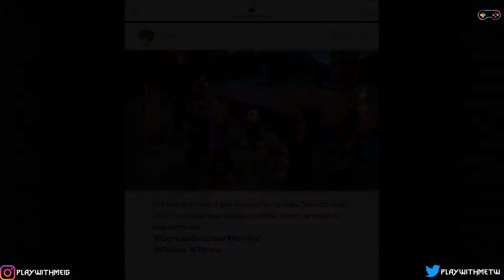27 Un millon de sincorazon | Kingdom Hearts 3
Kingdom Hearts III | PC PS4 PS5 Xbox  Gameplay Español Sin comentarios

ARGUMENTO:
KINGDOM HEARTS III es una historia de amistad en la que Sora y sus amigos se embarcan en una peligrosa aventura. Ambientado en una serie de mundos de Disney y Pixar, KINGDOM HEARTS narra el viaje de Sora, un joven que descubre inesperadamente que posee un poder espectacular. Con la ayuda de Donald y Goofy, Sora lucha para evitar que una fuerza maligna conocida como los sincorazón invada todo el universo.
Guiados por el poder de la amistad, Sora, Donald y Goofy unen fuerzas con personajes de Disney-Pixar nuevos y ya conocidos para superar enormes desafíos y plantarle cara a la oscuridad que se cierne sobre sus mundos.